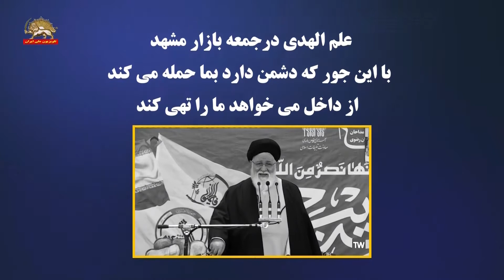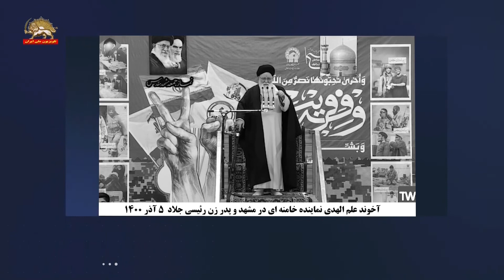علم الهدی جمعه بازار مشهد: با این جور که دشمن دارد به ما حمله می کند از داخل می خواهد ما را تهی کند